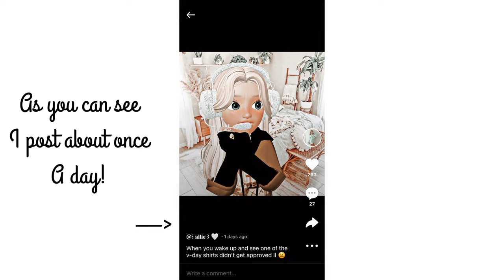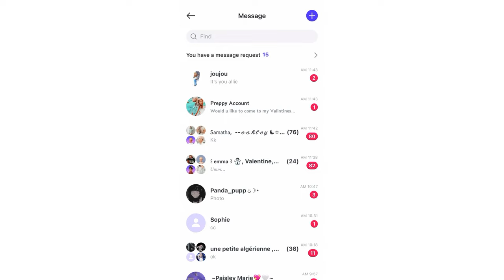8 tips that will help you grow your preppy account! ll 🐆🌴⚡️🥥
𝐍𝐞𝐰𝐬: 𝐌𝐲 𝐟𝐢𝐫𝐬𝐭 𝐯𝐚𝐥𝐞𝐧𝐭𝐢𝐧𝐞𝐬 𝐝𝐚𝐲 𝐜𝐥𝐨𝐭𝐡𝐢𝐧𝐠 𝐝𝐫𝐨𝐩 𝐛𝐲 “𝐋𝐮𝐯𝐞𝐥𝐲 𝐁𝐥𝐢𝐬𝐬” 𝐰𝐢𝐥𝐥 𝐛𝐞 𝐫𝐞𝐥𝐞𝐚𝐬𝐞𝐝 𝐨𝐧 𝐅𝐞𝐛𝐫𝐮𝐚𝐫𝐲 𝟏𝐬𝐭, 𝟐𝟎𝟐𝟐!